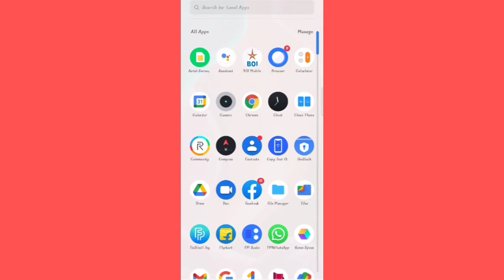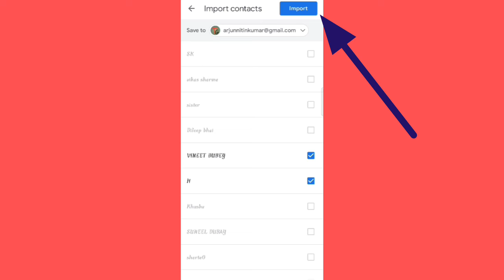Realme SIM Card Contoct Hot Shouing Solution2021 |New Realme 7i Mobile Solution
🙏🙏Hello Dosto🙏🙏

 इस video में हमने बताया है कि realme  फोन के फोन  में sim ke contect  ko phon में सेव करना

sim card contacts not showing in realme 7i
sim contacts not showing realme
realme contact show
realme SIM contact
realme sim contact not showing
realme contact not showing
realme SIM card number not showing solution
realme cl2 sim contact not showing
realme cl2 sim number not shouing
realme cl5 sim contact not showing
realme sim number not showing
contact not showing